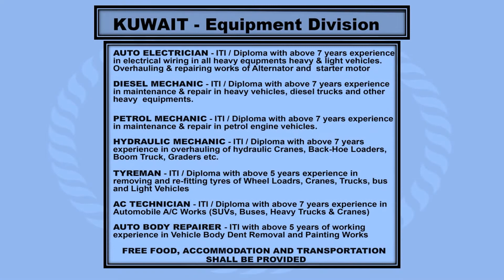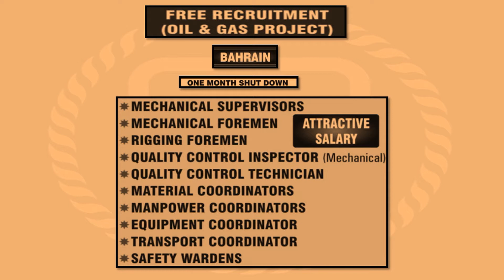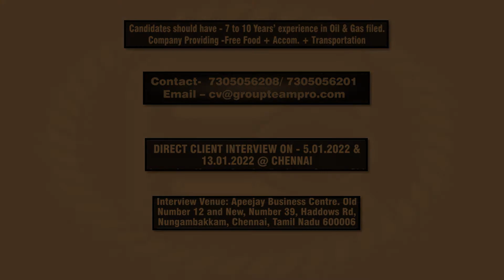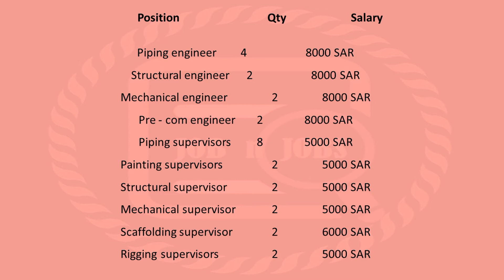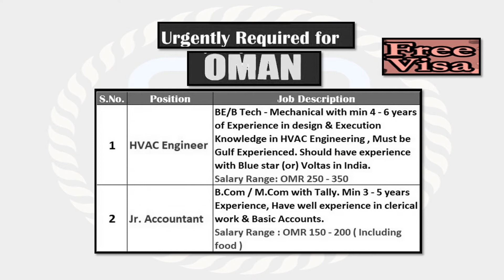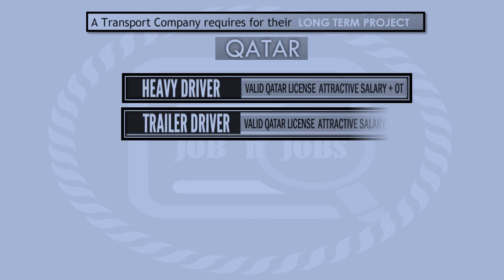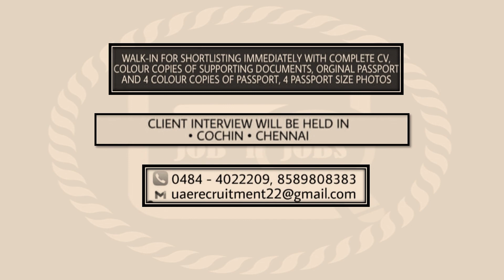GULF JOBS | CLIENT INTERVIEW | CHENNAI,MUMBAI,KERALA | APPLY SOON,VISA READY | LARGE VACANCIES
We do NOT endorse any requests for money payments. Make sure about the Recruiting Agent / company  before you accept the Job Offer . If you suspect any fraud or malpractice, comment us. THANKS ALL
JERRY VARGHESE GULF JOBS, RK INTERNATIONAL GULF JOBS, GHEEWALA GULF JOBS, ASIA POWER GULF JOBS, ASSIGNMENT ABROAD TIMES GULF JOBS, AMBE INTERNATIONAL GULF JOBS, SEAGULL INTERNATIONAL GULF JOBS, INDMAN CONSULTANTS GULF JOBS.
REAL ESTATE COMPANIES IN DUBAI, LIST OF TOP CONSTRUCTION COMPANIES IN ABUDHABI, GULF JOB CONSULANCY,  GULF JOB CONSULANCY IN MUMBAI, GULF JOB CONSULANCY IN DELHI, GULF JOB CONSULANCY IN HYDERABAD, GULF JOB CONSULANCY IN KERALA, GULF JOB CONSULANCY IN BANGALORE,